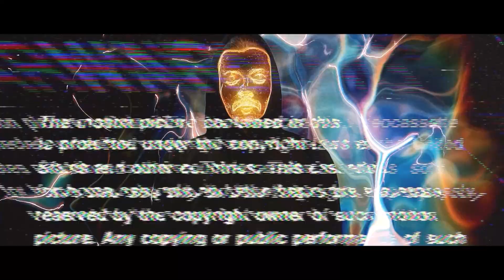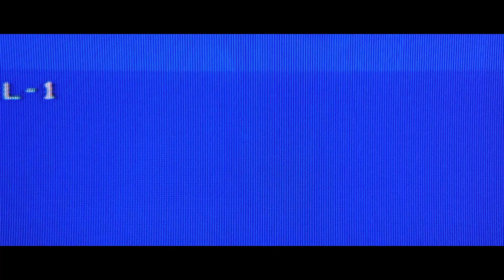triptih – KOPIPEJST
Text: triptih
Muzika: triptih
Mix/Master: Zsolt Virag

Montaža &amp; VFX: Aid Bešić - aid-besic.com/
Režija: Jasmin Avdić

Lyrics:
Sada izlazim iz stanja,
stanja stalnog mirovanja
Imam snove nemam para,
a kopija u meni spava
Noći duge ja ne spavam,
Jer tužna glava teško sanja
Noći duge dani sivi,
sa mnom mi se baš ne živi
U moru kopija si samo kopija
Bez endorfina vječno daleka utopija
Siva masa mozak ti dislocira
I ostaneš tu da ležiš jer si samo kopija
Ja sam samo kopipejst
Totalni sam basic case
Artikal na berzi rada
Dijaspora tam&#39; je nada
Kroz zid glavom šutke idem
Nada čezne hrpa klada
Kupi srce plati ljubav
Prodaj snove mrtva nada
Morem bačenih snova plovim ja,
do vrha beskrajnog cilja bez imena
Sada više nemam ni vremena,
ali budna je kopija.

Fm Jam 2021